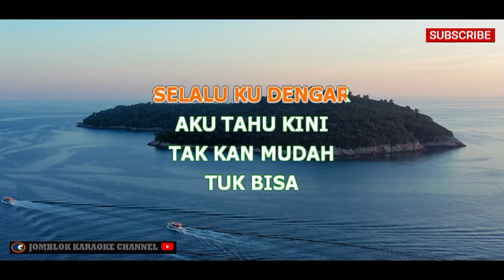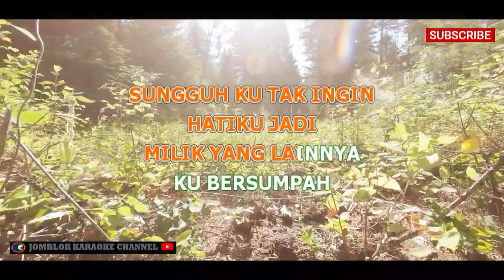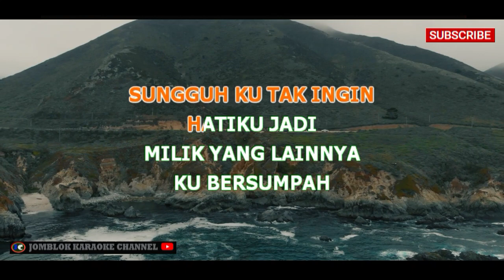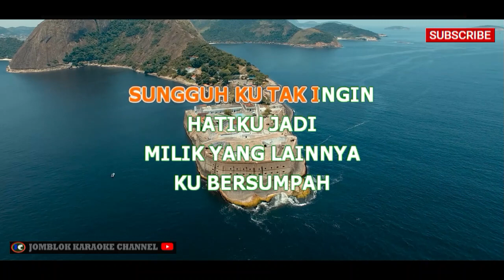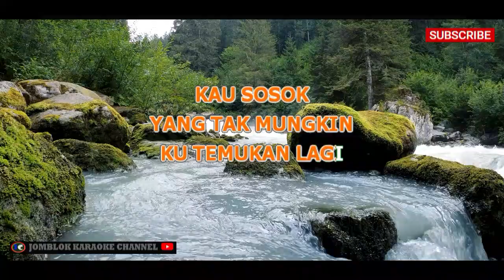Rossa Jangan Hilangkan Dia Karaoke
Artis: Rossa
Album: A New Chapter
Tahun: 2017

Deskripsi:
"Jangan Hilangkan Dia" adalah salah satu lagu dari album "A New Chapter" yang dinyanyikan oleh Rossa. Lagu ini dirilis pada tahun 2017. Dalam lagu ini, Rossa membawakan gaya musik pop yang khas dengan lirik yang menggambarkan perasaan seseorang yang merasa khawatir dan meminta seseorang agar tidak menghilangkan orang yang dicintainya dari hidup mereka. Lagu ini menciptakan nuansa emosi yang mendalam.